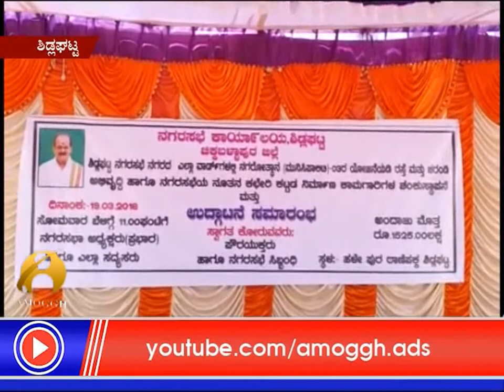20: 03 :2018 : Amoggh News